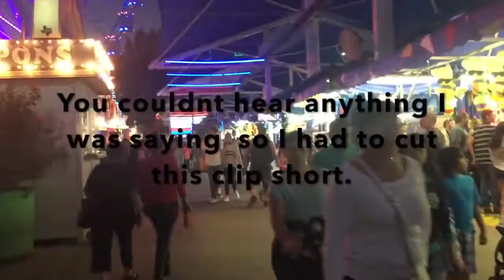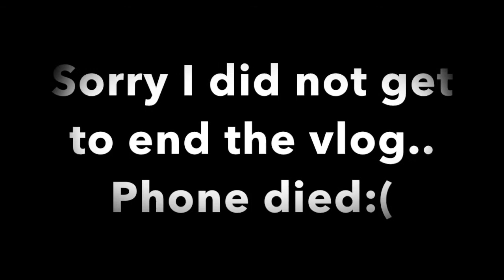State Fair vlog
Follow my new Vlog Channel for more vlogs!

SC- Lala_mf